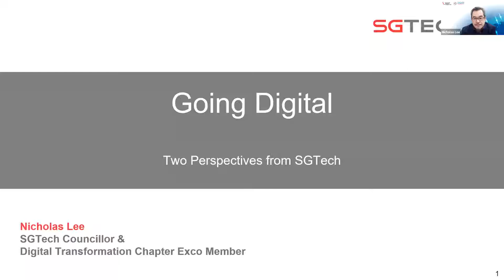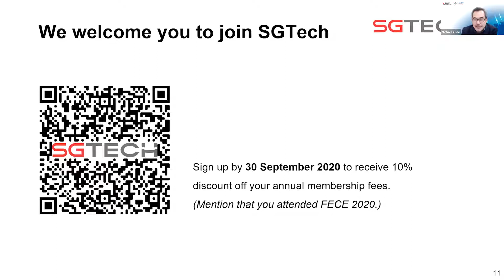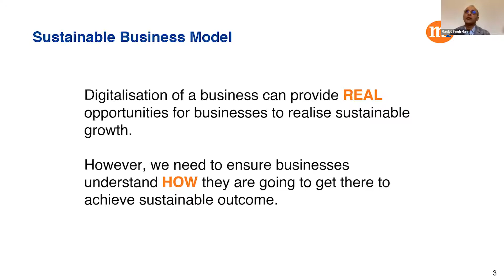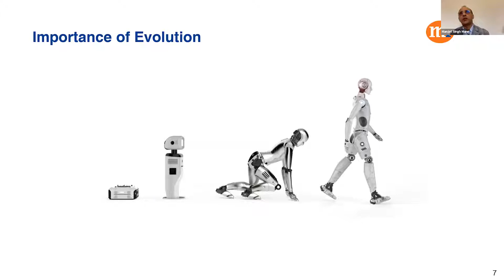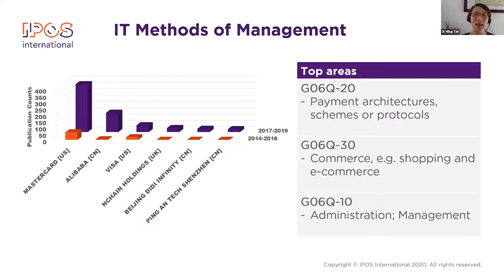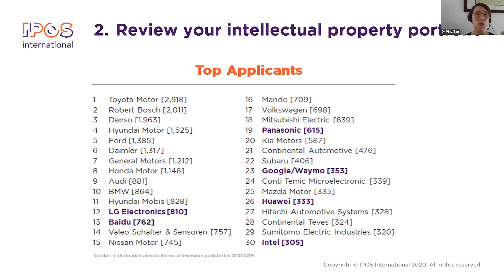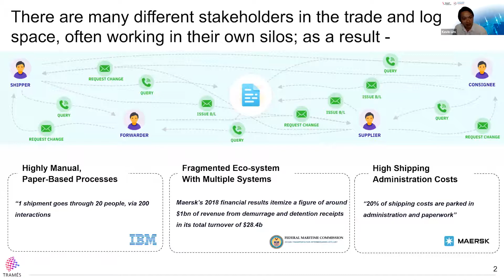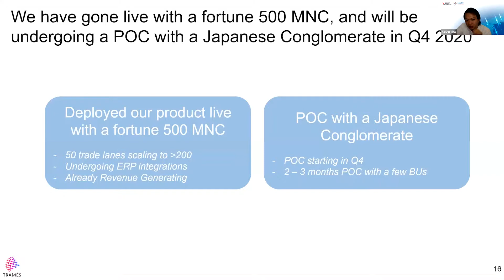Igniting Recovery: Driving a New Chapter of Digital Possibilities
Panellists from SG Tech, M1, IPOS and Tramés kickstarted an insightful discussion on digital transformation and how it goes beyond merely digitalising manual processes and requiring also businesses to embrace structural and cultural changes. The importance of speed to market, involvement of self-service for consumers and scalability to bring about transformation were some of the key takeaways.